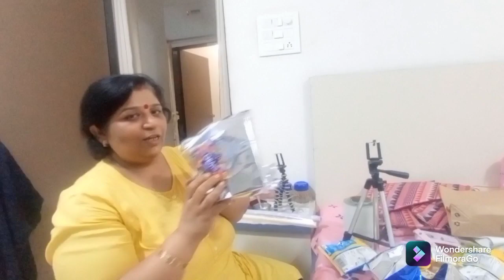Christmas Preparation Begins |Amazing Aroras|Vlog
Vlog#63